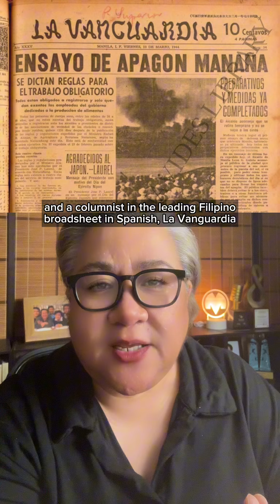Mighty Magulang: Maximo Bernardo Solis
July12 TodayInHistory Maximo Bernardo Solis died in 1953.

Image Credits: Charito Solis, FamilySearch, Herencia Lipena, Movie Database,  UST